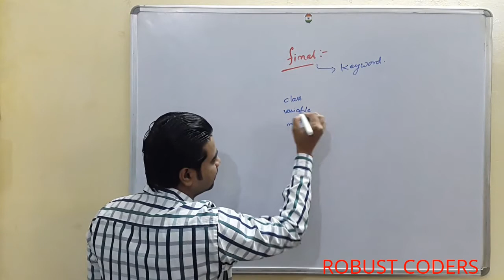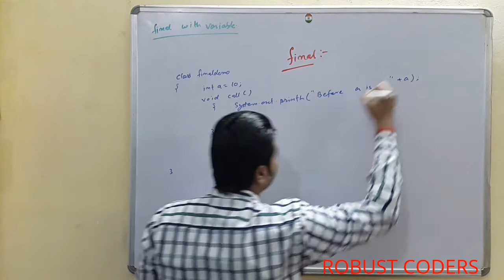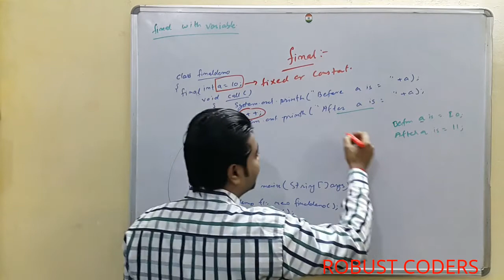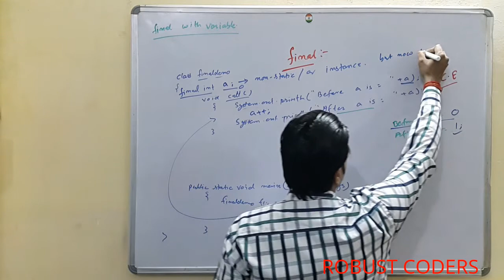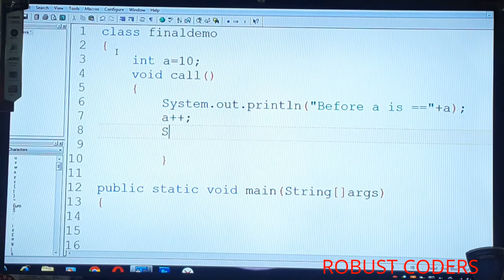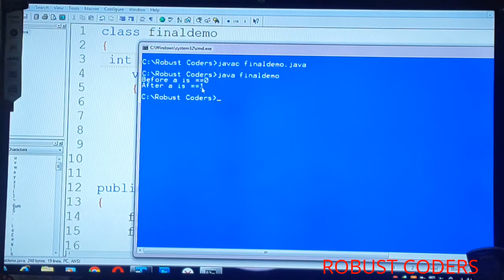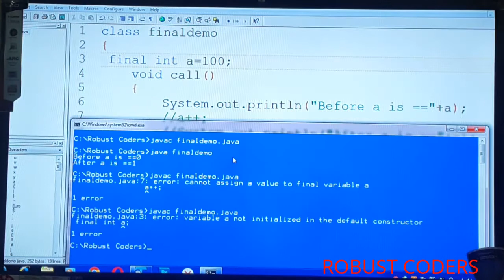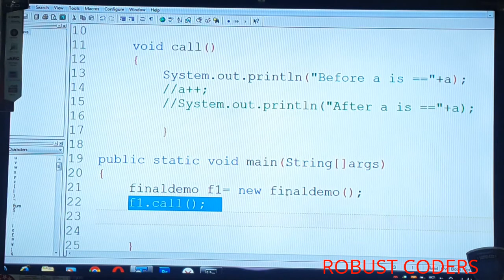final Keyword In java | Robust Coders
The final keyword in java is used to restrict the user. The java final keyword can be used in many context. Final can be:

variable
method
class
The final keyword can be applied with the variables, a final variable that have no value it is called blank final variable or uninitialized final variable. It can be initialized in the constructor only. The blank final variable can be static also which will be initialized in the static block only. We will have detailed learning of these. Let's first learn the basics of final keyword.
There is a final variable speedlimit, we are going to change the value of this variable, but It can't be changed because final variable once assigned a value can never be changed.